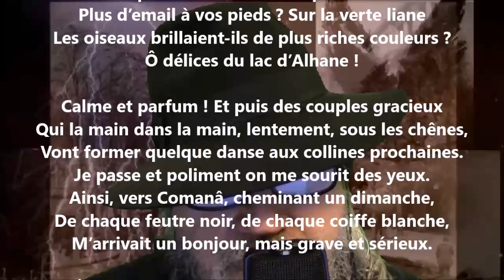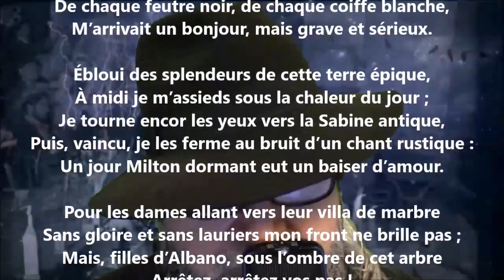Aux environs d’Albano - Auguste Brizeux lu par Yvon Jean